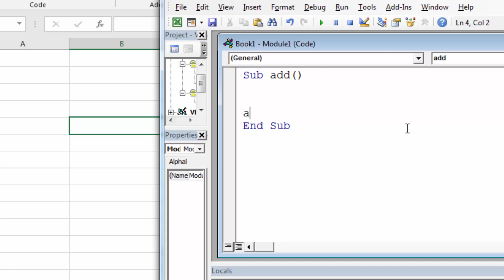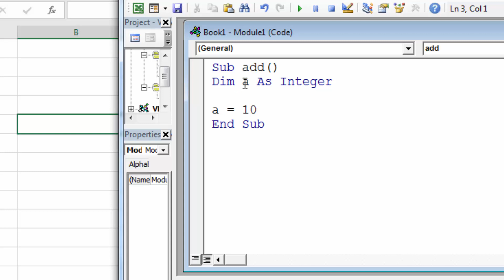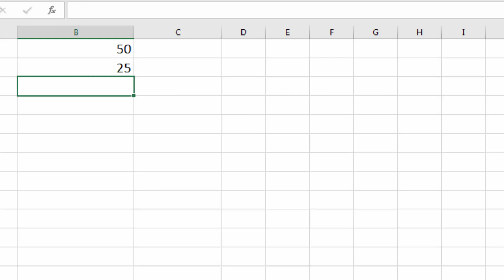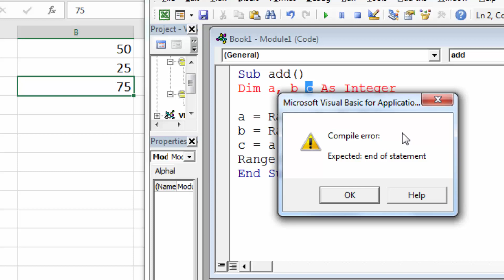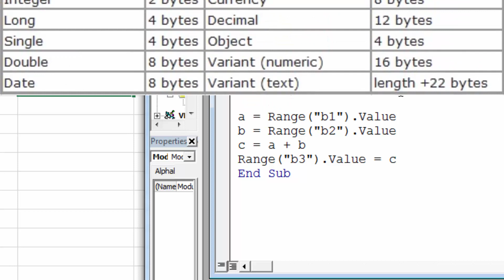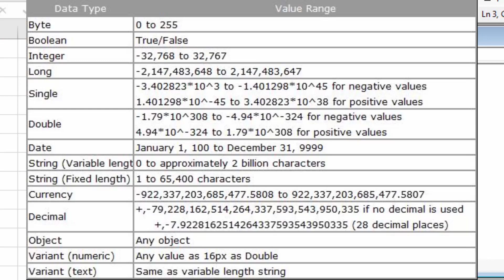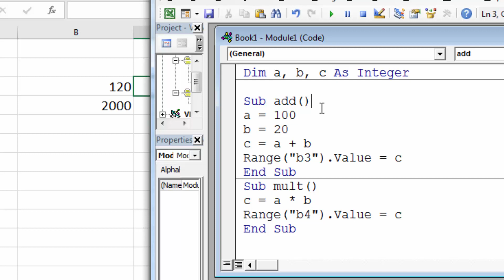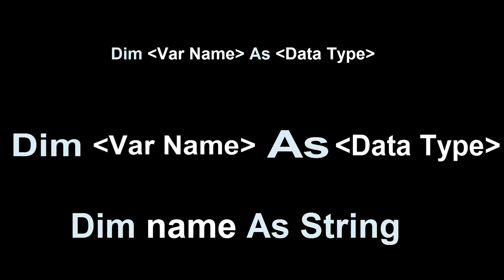What is Variable and Data Type in Excel VBA | Declaring Variables and data types in VBA Full Define